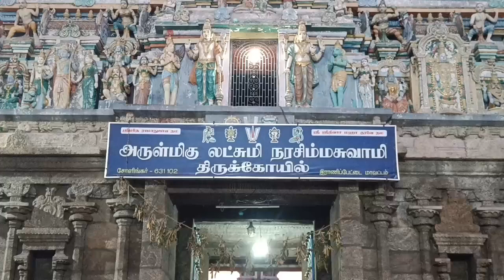RANIPETTAI DISTRICT NARASIMAR TEMPLE AMAVASAI URCHAVAM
சோளிங்கர் லட்சுமி நரசிம்மர் சுவாமி திருக்கோவிலில் நடைபெற்ற தை அமாவாசை உற்சவத்தில் திரளான பக்தர்கள் கலந்து கொண்டு சாமி தரிசனம் செய்தனர்.

ராணிப்பேட்டை மாவட்டம் சோளிங்கர் 108 திவ்ய தேசங்களில் ஒன்றான  அருள்மிகு லட்சுமி நரசிம்ம ஸ்வாமி திருக்கோவிலில் தை அமாவாசை முன்னிட்டு பக்தோசி பெருமாள் ஸ்ரீதேவி பூதேவி சுவாமிக்கு சிறப்பு பூஜை அபிஷேகம் அலங்காரம் செய்யப்பட்டு மகா தீபாராதனை நடைபெற்றது இதைத்தொடர்ந்து மாலை சிறப்பு பூஜை அபிஷேகம் செய்து தங்க கேடயத்தில் எழுந்தருளி பக்தர்களுக்கு காட்சி தந்து அருள் பாலித்தார்.தொடர்ந்து  மங்கள வாத்தியங்களுடன் சுவாமி சன்னதி தெரு கோடி வரை சென்று பக்தர்களுக்கு அருள் பாலித்தார். இதில் திரளான பக்தர்கள் கலந்து கொண்டு சாமி தரிசனம் செய்தனர்.